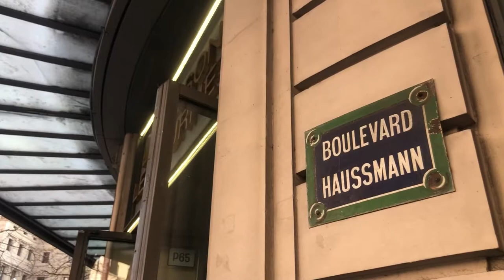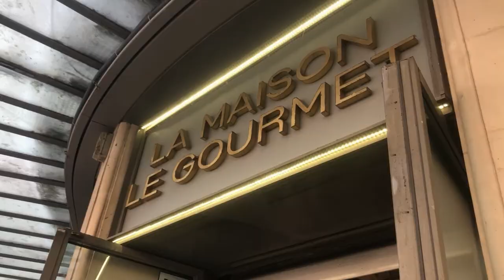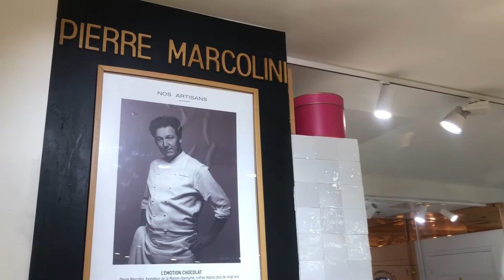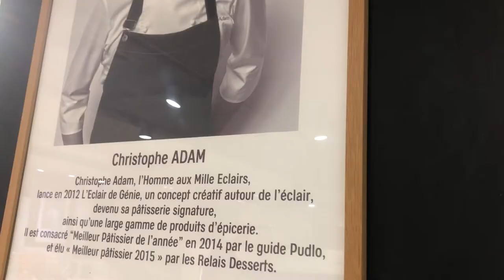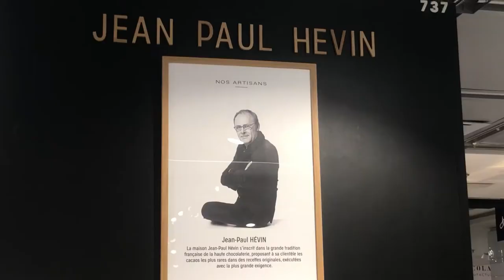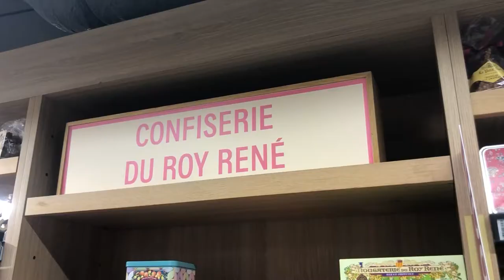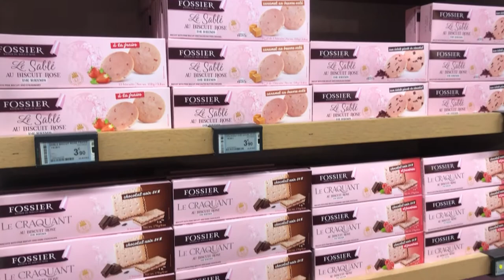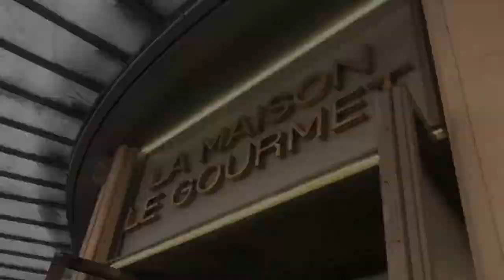GALERIES LAFAYETTE GOURMET REÚNE STANDS DE CHEFS FAMOSOS, SOBREMESAS E PRATOS SOFISTICADOS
Galeries Lafayette Gourmet reúne stands de chefs famosos e variedades de sobremesas e pratos sofisticados| Por Paris do Meu Jeito

Neste vídeo, vamos explorar o universo gastronômico da Galeries Lafayette Gourmet. Sim, a Galeries Lafayette não é uma loja de departamentos dedicada somente à moda das grandes marcas.

Estamos no número 35 da Boulevard Haussmann, no nono arrondissement de Paris. A gente vai percorrer os dois andares do edifício reservado aos chefs e pâtissiers renomados, maisons prestigiadas, o crème de la crème da cena culinária atual de Paris. Esta loja foi aberta ao público em 1991.

Você encontra aqui grandes nomes do mundo das sobremesas como do universo salgado. Do sucré e do salé como dizem os franceses.

São mais de 3.500 metros quadrados para se perder entre tantas opções. Além dos stands dos chefs, tem supermercado, cave de vinho e restaurantes. A gente visitou a loja nas vésperas da páscoa, então você também verá muitos ovinhos de chocolate.

Para citar alguns nomes, estão aqui Pierre Hermé, Philippe Conticini, Christophe Adam, do Éclair de Génie, Maison Dalloyau, Alain Ducasse, Jean-Paul Hévin, Pierre Marcolini, o chocolatier Robert Linxe, da Maison du Chocolat, a Maison Boissier, a Maison Verot,  Cinco Jotas, a genèse do presunto Andalou, e as criações gregas da família Mavrommatis com mais de 40 anos de tradição em Paris.

O espaço é um convite para flanar, passar os olhos por todas as vitrines, sentar num dos balcões dos restaurantes, beliscar uma tábua de frios, tomar uma taça de vinho,  relaxar durante seu passeio em Paris.

Esperamos que gostem do passeio com a gente. À bientôt !

Em Paris? Reserve seu passeio com fotos ou ensaio fotográfico com o PARISDOMEUJEITO. Consulte orçamentos.

WhatsApp comercial: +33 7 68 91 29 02 e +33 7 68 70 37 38